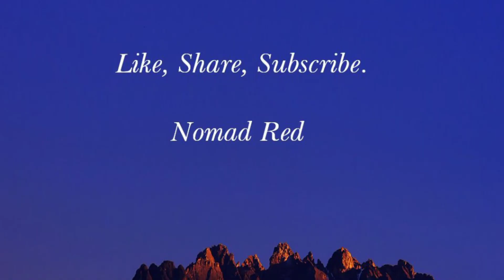Not a good side of Darjeeling.